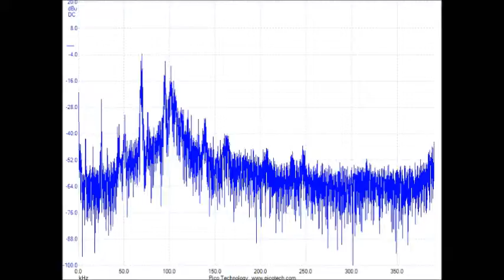超音波の音圧測定解析（ Ultrasonic analysis ）